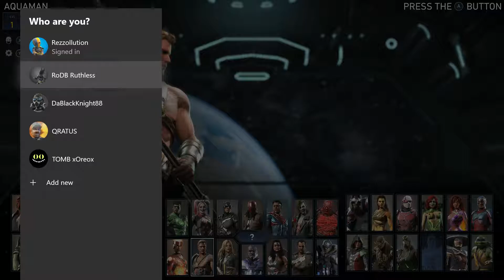FightBois: Injustice 2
We played Marvel so now its time for that other superhero fighting game.

And come back for more JAM Pack!